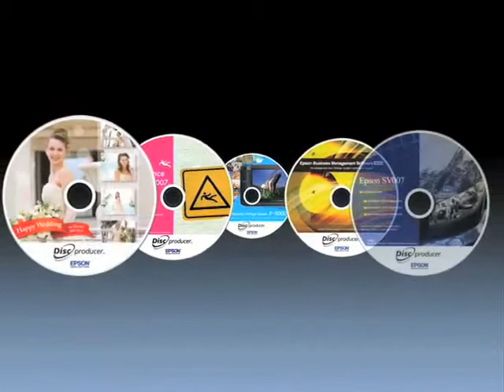Epson_Discproducer_09_Direct Print Function.wmv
Epson Discproducer PP-50, PP-50BD, PP-100, PP-100N, PP-100N Security, PP-100AP Autoprinter